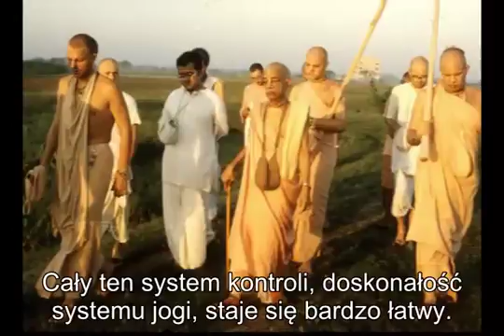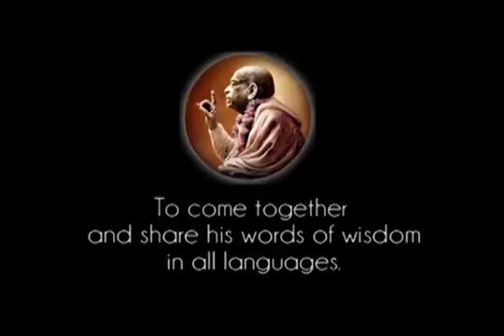Prabhupada 0677 Gosvāmī nie jest dziedzicznym tytułem Jest to kwalifikacja